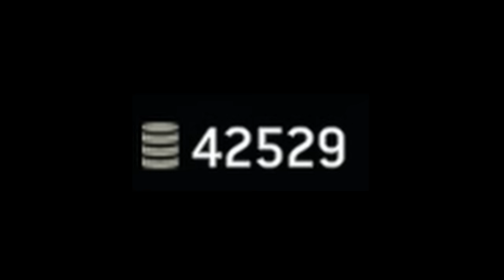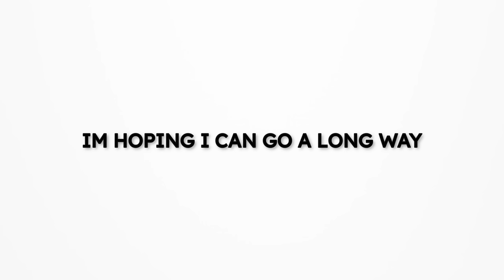What its Like to be a New Player in For Honor...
Funny Gameplays that show the mind of a Beginner in For Honor and How it feels like to be a Returning Player or a New Player in For Honor. The process of learning on how to get better in the game while trying not rage

This is my first video and we will soon look back at this and realize that its a certified hood classic.
Perseverance.

Music powered by BreakingCopyright:    • 🦸 Superhero (Roya...

Spring In My Step - Silent Partner    • Spring In My Step...

Artist : Chiro
Genre : BGM, Light music
Mood : Cute, Curiosity

Yes I know this description is long. Why are you still reading this? Who even reads the description anyways? You should either scroll back up and watch the video or go down to see the comments. Also here's a Kiss for wasting 5 seconds of your life reading this 😘